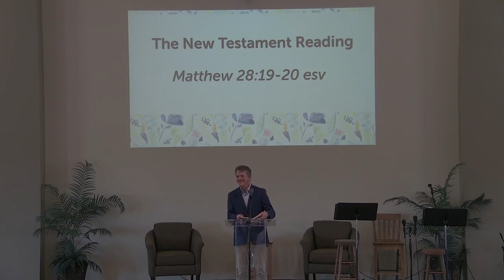CMPC Sermon: Sunday, May 19, 2024: Matthew 28:19-20 ESV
Mark Bates
The Mission of the Church